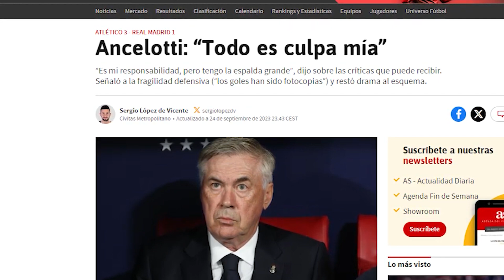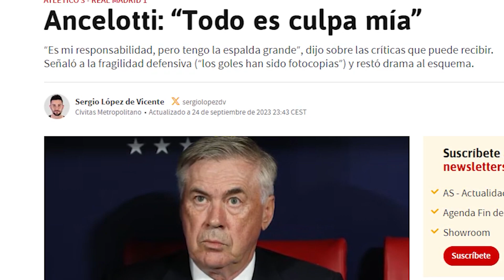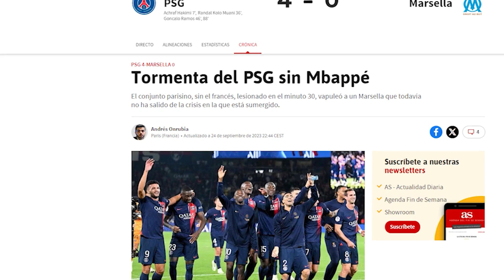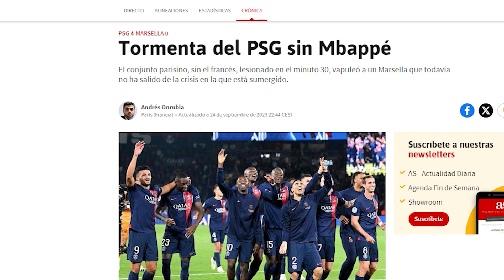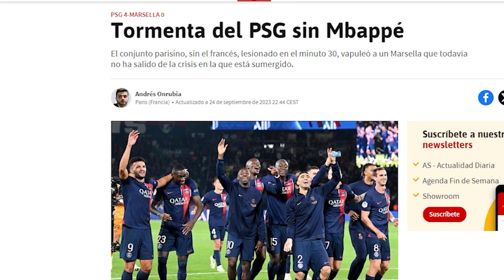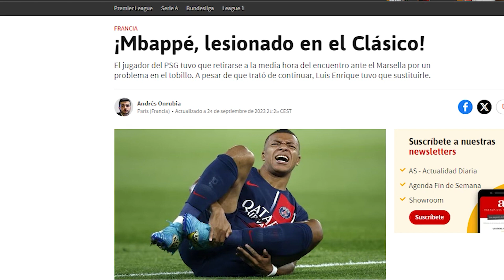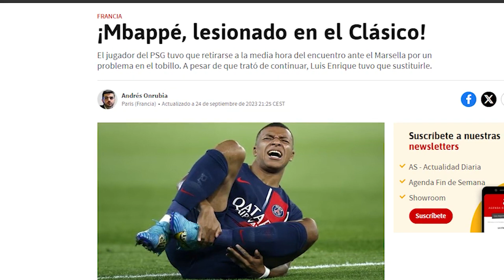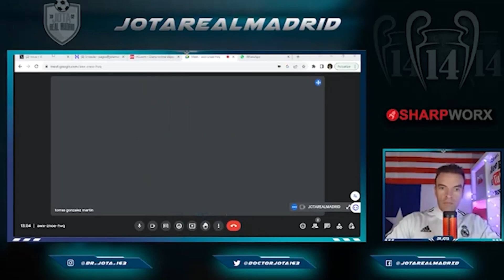El PSG NO NECESITA a MBAPPÉ | ALARMA Mbappé | CONSECUENCIAS para estos CRACKS por la DERROTA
jotarealmadrid

jotarealmadrid

Dr_jota_163

Doctorjota